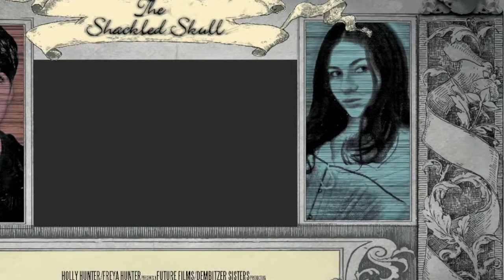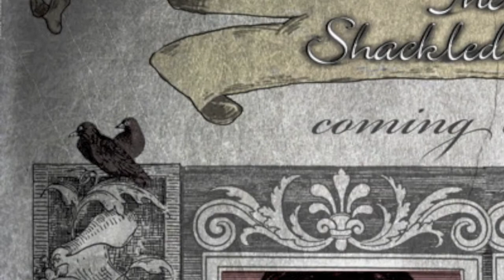Evaluation Qu 3